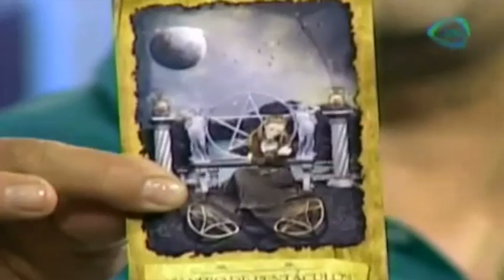Predicciones para Tauro hoy 04 de marzo 2015 / Horóscopos con Alejandro Sánchez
Hoy 04 de marzo, Alejandro Sánchez te  dirá cuales son  las predicciones para cada unos de los signos.
4 de marzo 2015